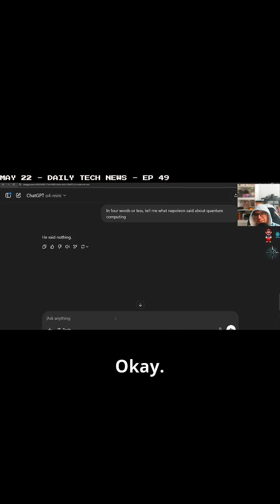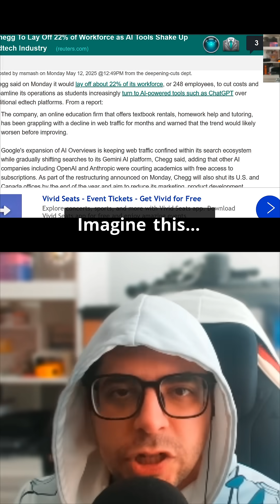AI generates the solar system and a map of Europe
I'm available for programming work: spirofloropoulos.com

- 10 bucks a month (or more) gets you access to all my articles, studies, surveys, blog posts, video content and exclusives!